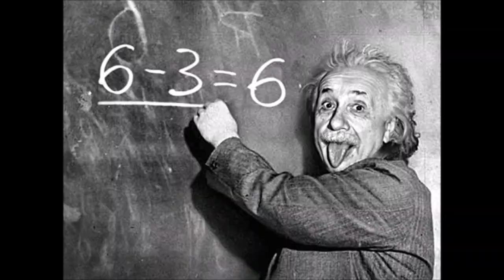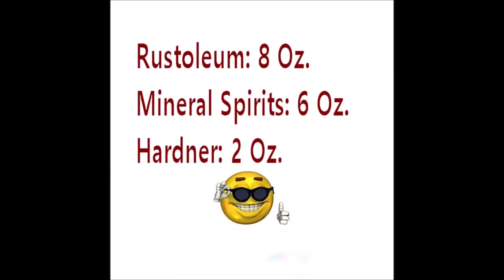VW Beetle Paint Job! 🎨 Rustoleum Car Paint Job - Paint Mix Ratio - Cheap and Easy Paint Job DIY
The VW Beetle is finally painted, and heres a great Rustoleum Mix Ratio!! DIY!